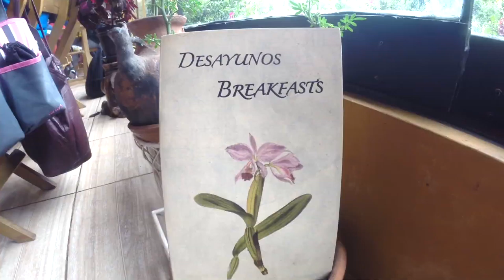Restaurante JARDIN EL ENCANTO in Pisac, Sacred Valley, Peru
Restaurante JARDIN EL ENCANTO in Pisac-Cusco

🎥Shooting and editing / Disparo y edición - Maria Reutovich
✅You can order video advertising by job number / Puede ordenar la publicidad en video por número de trabajo:

I would be happy for your support and likes in my beginning group or channel 👍🏻Thank you and good luck to you 🙏🏻